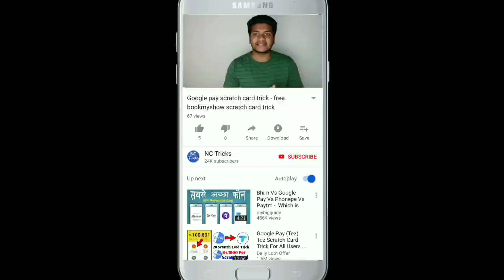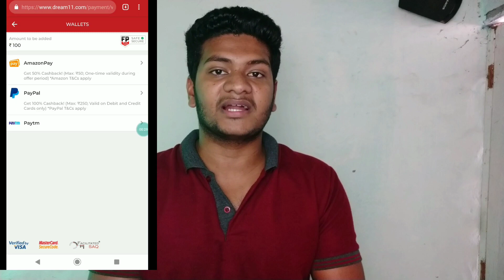Get 50% Cashback Upto Rs.50 Paying Using Amazon Pay on Dream11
Dream11 Add Money Offer - Get 50% Cashback Upto Rs.50 Paying Using Amazon Pay on Dream11